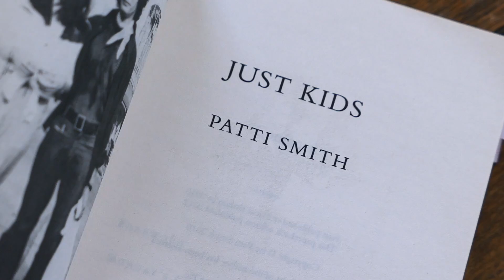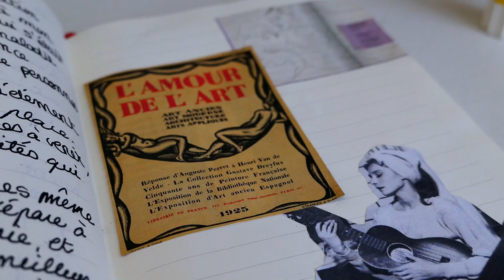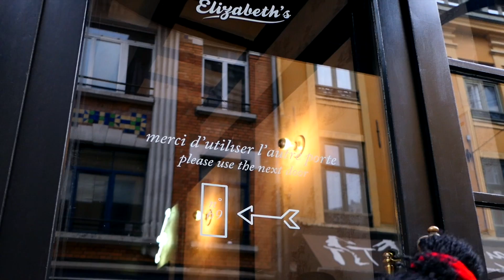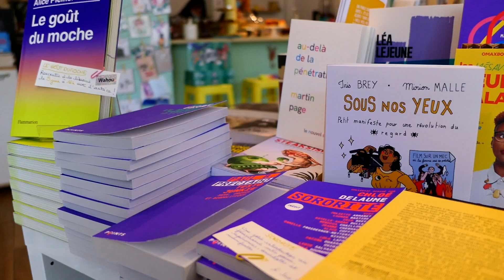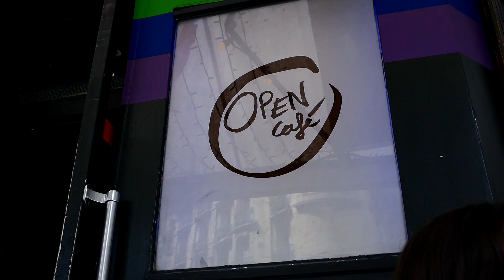Vlog ☕ Réouverture, cinéma, cafés et Paris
- Garçon chiffon, Nicolas Maury
- Nous ne vieillirons pas ensemble, Maurice Pialat

- Things, I don't want to know, Deborah Levy
-The cost of life, Deborah Levy

Musiques